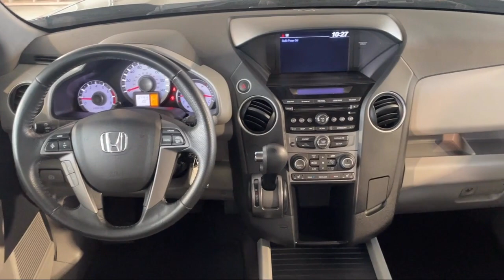2015 Honda Pilot 2WD 4dr EX-L Gaithersburg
2015 Honda Pilot 2WD 4dr EX-L - Stock Number: S204213A - VIN: 5FNYF3H53FB010356.